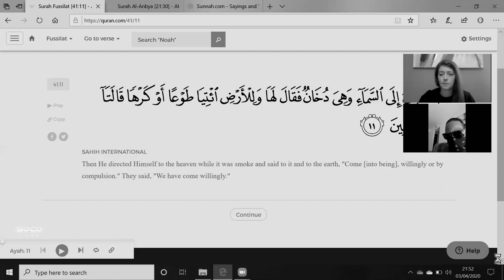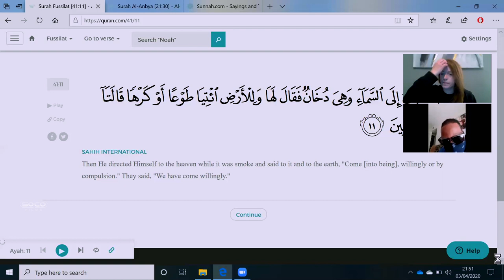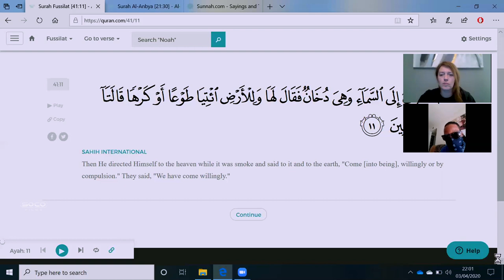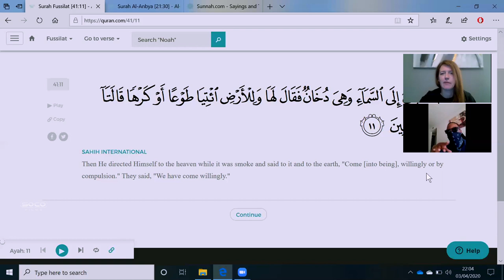Allah Needs Permission to Create? | Kay ft Jacob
::::IF YOU WOULD LIKE TO SUPPORT US:::::::
::::::::::Visit our stores::::::